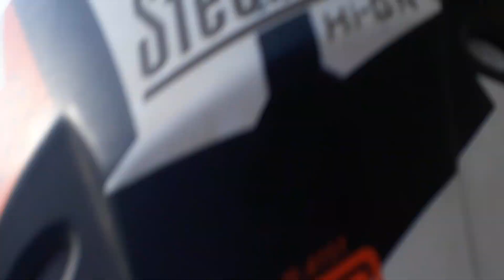DADUWA ROAD P 3 074-11-6